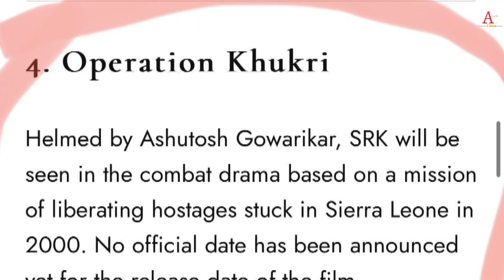Operation Khukri - Official Trailer | Shahrukh Khan | Deepika Padukone | Red Chillies